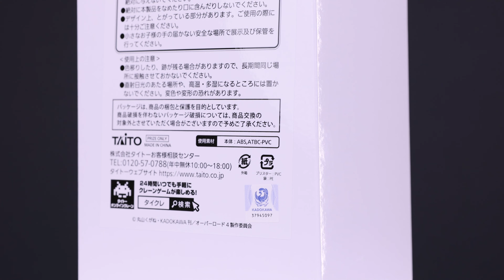ALBEDO d'OVERLORD ENFIN EN FIGURINE ! Laquelle choisir 🖤🤍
ALBEDO d'OVERLORD nous présente ses magnifiques courbes tout en décontraction dans cette prize figure de chez Taito, et c'est une premiere pour elle ! Quelle version de la robe préférez-vous ?

Retrouvez les figurines ici:

White dress ver.
Overlord IV - Albedo - Coreful Figure - Knit Onepiece ver. (Taito)

Black dress ver.
Overlord IV - Albedo - Coreful Figure - Knit Onepiece Taito Crane Online Limited ver. (Taito):